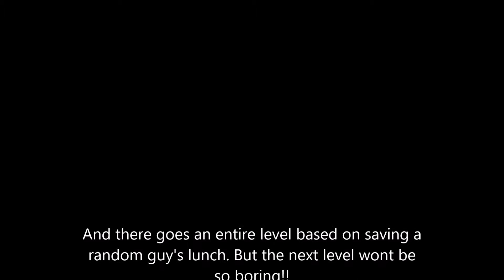Blade Kitten Ep 2 Lots of money!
I find and then spend lots of money.